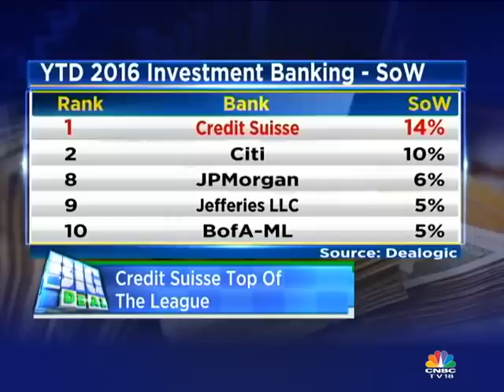CREDIT SUISSE TOP OF THE LEAGUE, BIG DEAL, EPISODE 10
ON THE SHOW, CREDIT SUISSE HAS MANAGED TO CRACK MAXIMUM NUMBER OF DEALS IN RECENT TIMES, AHEAD OF TOP GLOBAL INVESTMENT BANKS. CNBC-TV18 CAUGHT UP WITH THE INVESTMENT BANKING TEAM OF CREDIT SUISSE TO FIND OUT WHAT DRIVING ALL THE DEAL ACTIVITY AND WHAT SECTORS ARE MOST LIKELY TO WITNESS CONSOLIDATION